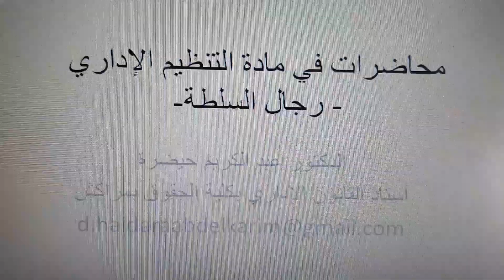محاضرات في التنظيم الإداري المغربي -رجال السلطة-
خلال هذه المحاضرة تم التركيز على محورين، الأول يهم الإطار القانوني لرجال السلطة بالمغرب، في حين يتعلق المحور الثاني باختصاصات رجال السلطة، مع التركيز على اختصاصات الولاة والعمال.